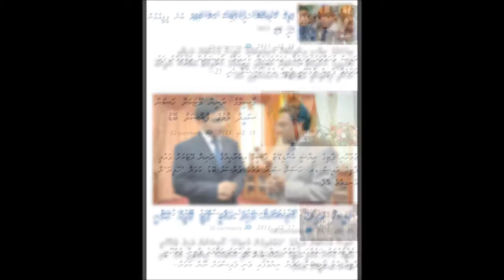Mi_Qaumu_THARAHQEE_Kuranan_Qasim